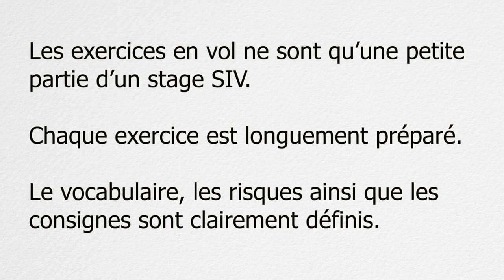Décrochage, abattée, VRAC, twist, auto-rotation et secours !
Le décrochage et la marche arrière peuvent être un ultime moyen de se sortir d'un mauvais pas... Mais il s'agit d'un exercice engagé et l'apprentissage est surtout un moyen de sortir de sa zone de confort, de se fabriquer de grosses abattées et des cravates afin de travailler ses procédures et réagir correctement...

Lorsque l'on réalise un décrochage, il faut toujours être prêt à freiner une forte abattée. Surtout lorsque la quantité de frein utilisée est petite.

Mais l'abattée aérodynamique est tellement vive que les pilotes se font souvent surprendre malgré les exercices préparatoires et malgré les avertissements du moniteur.

Parmi les exercices préparatoires, il y a l'auto-rotation volontaire avec une fermeture asymétrique maintenue. Mais cette voile avait refusé de partir en auto-rotation. Le pilote n'avait donc pas travaillé le contre... Cela aurait été un atout pour se sortir de cette mésaventure...